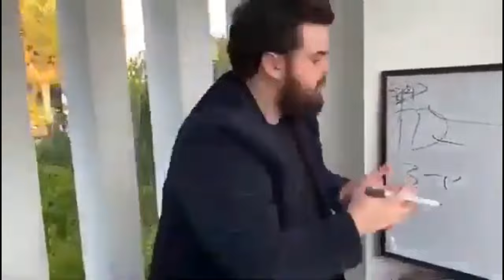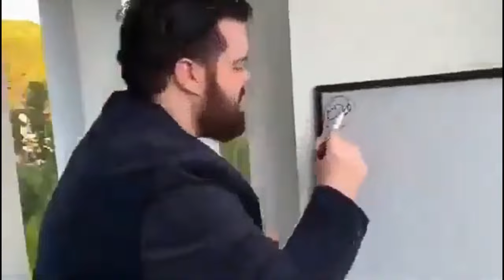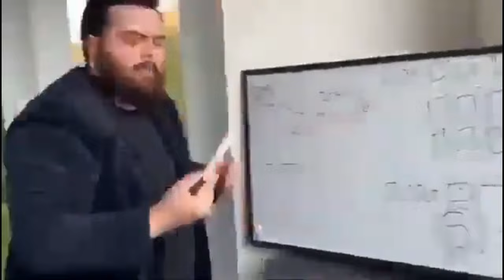This is how broken Dragon ball really is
This video is made for entertainment/educational purposes only and is not intended to infringe on any copyrights.